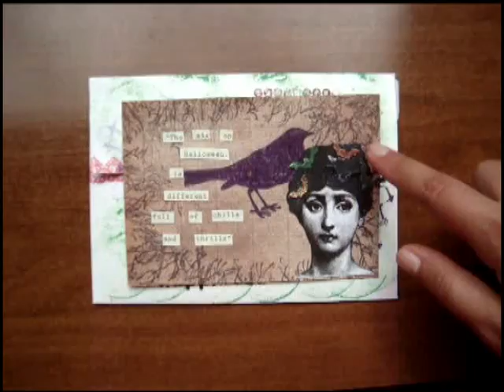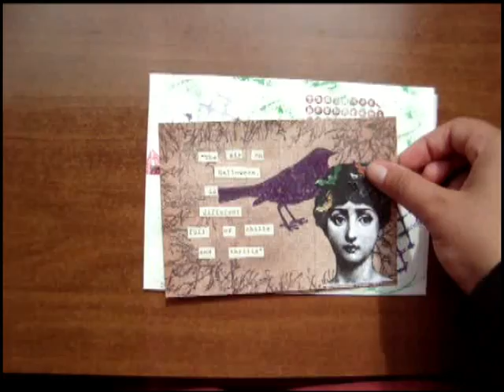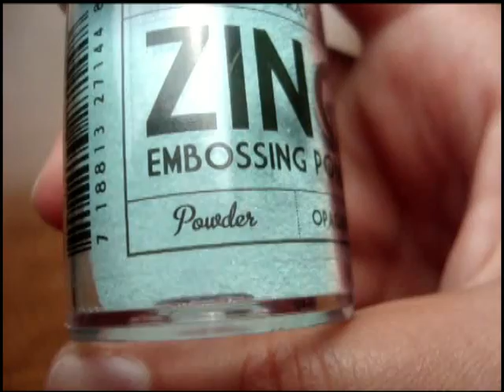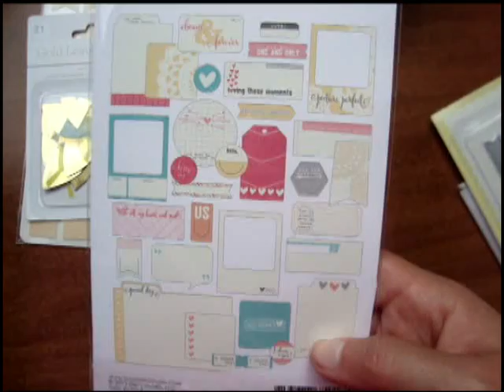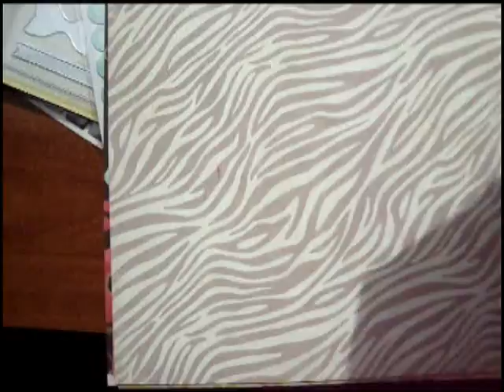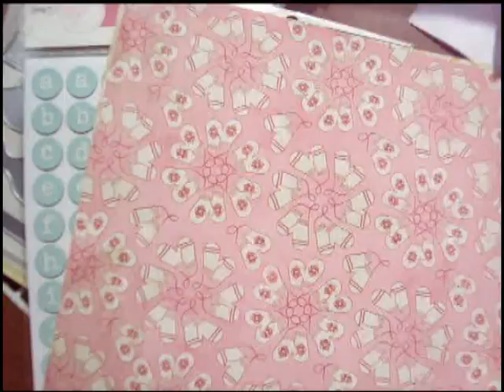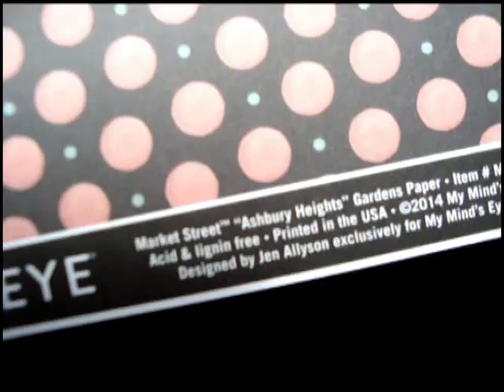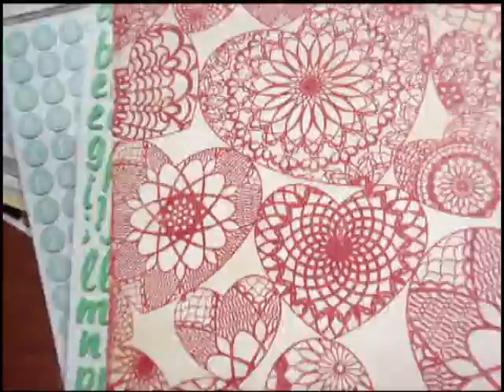Happy Mail & HAUL